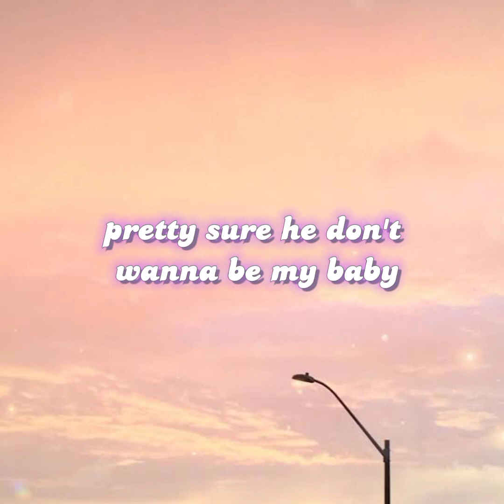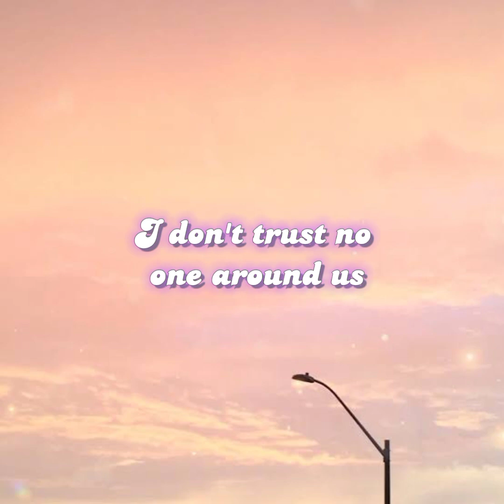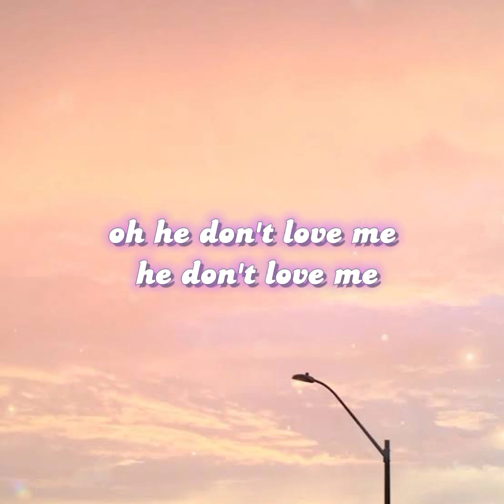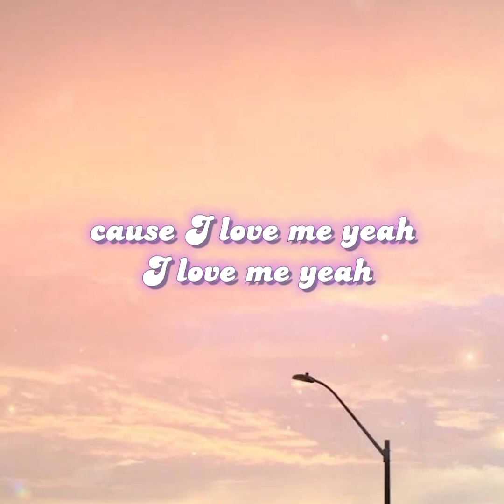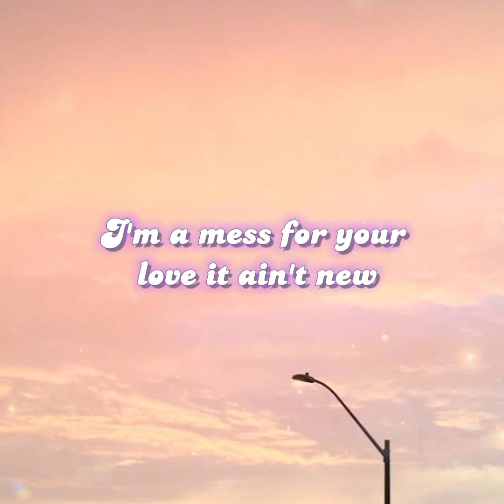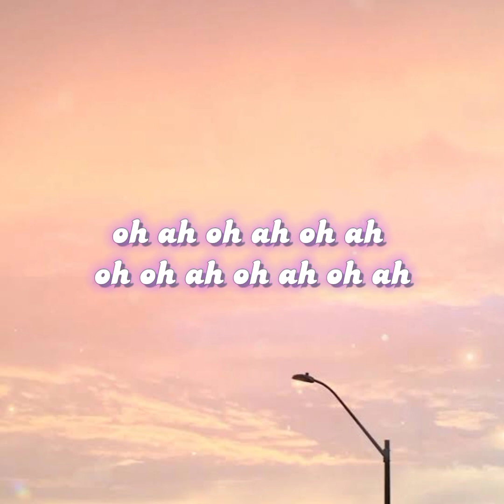I'm a mess lyrics song